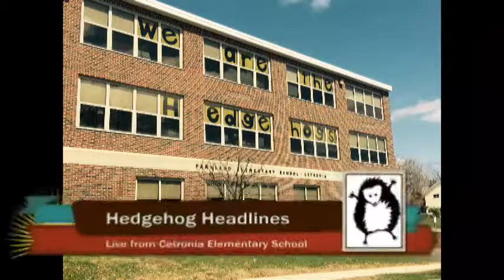HHLINES 6 7 19 PGM